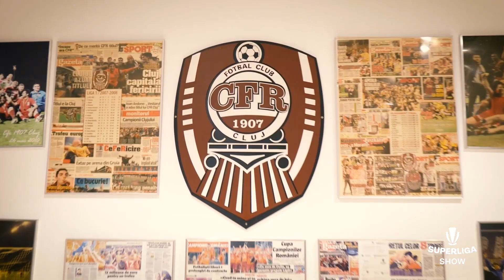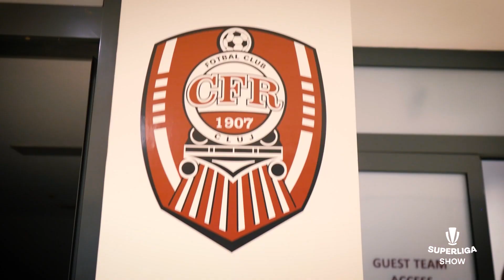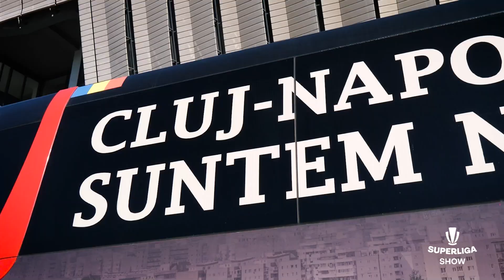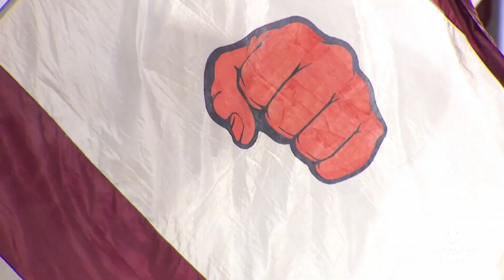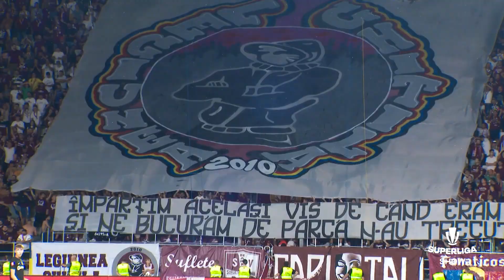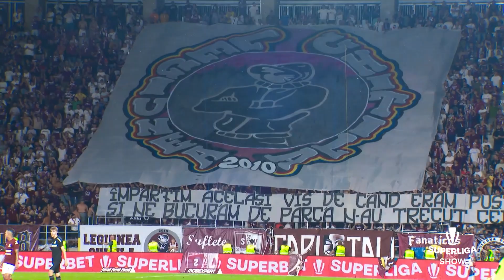SuperLiga Show S01E12: Campionul campionilor; "Românul" crescut în favele; Sibiu, istorie și viitor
SuperLiga Show merge în acest episod în Transilvania. Și descoperă două orașe aflate la pol opus din punct de vedere al fotbalului.

Mai întâi ne oprim la Cluj, noua capitală a sportului românesc de câțiva ani buni, dar și orașul care dă campioana fotbalului românesc în ultimii cinci ani. CFR Cluj este clubul care face istorie ca performanțe, dar, câteva străzi mai la vale, U. Cluj este clubul recent promovat, dar cu istorie și cu suporteri. O rivalitate care, chiar dacă uneori depășește limitele normale, vorbește despre importanța fotbalului.

Fix înaintea meciului direct din SuperLigă, am ales doi jucători care să vorbească despre echipele lor. Sunt  doi străini, dar care vorbesc româna, și-au mutat viața în România, și-au întemeiat familii în România, iubesc România. Sunt practic români cu ușor accent portughez.

Mario Camora a venit de lângă Lisabona să adune trofeu după trofeu în Gruia.

Romario Pires este născut și crescut în favelele din Rio, unde a învățat și fotbalul înainte să ajungă în România, iar acum este căpitanul Universității

La două ore distanță, tot în Transilvania, Sibiul încearcă să scoată din noul capul în fotbal. Echipa a reușit deja adevărate minuni după promovare, iar în oraș se apropie de terminare noul stadion. Am stat de vorbă despre trecutul, prezentul și viitorul fotbalului sibian cu un antrenor născut acolo și care locuiește și acum peste drum de stadion.

Este ediția transilvano-portugheză din SuperLiga Show! Bună de urmărit înaintea unei SuperEtape. Hai să facem SuperLiga Show.